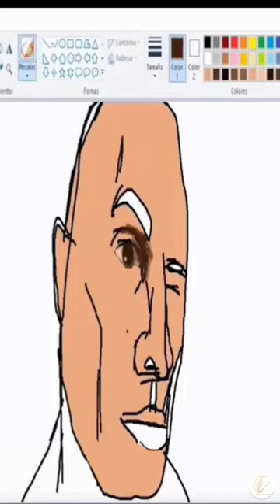The Rock drawing in Paint 🔥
the rock
the rock movies
the rock net worth
the rock wife
the rock turtleneck
the rock cast
the rock cycle
the rock daughter
the rock age
the rock and kevin hart movies
the rock and kevin hart
the rock and vin diesel
the rock at wrestlemania
the rock as a kid
the rock and ryan reynolds movies
the rock and john cena
age the rock
about the rock
a diagram of the rock cycle
about the rock cycle
at the rock bottom
rockauto
a movie with the rock
about the dome of the rock
a house on the rock
the rock black turtleneck
the rock basketball
the rock bar and grill
the rock boat
the rock bar
the rock black shirt
the rock brand
bocchi the rock manga
bocchi the rock characters
black adam the rock
branson top of the rock
band the rock
blackrock
by city the rock
bali the rock bar
bar the rock
the rock church
the rock children
the rock cycle diagram
the rock church jones county ms
the rock cheat day
the rock clothing
can you smell what the rock is cooking
cast of the rock (film)
church on the rock
cast of the rock
classic at the rock
chris rock and the rock
chords to honey in the rock
cafe on the rock
clock around the rock
cathedral in the rock sedona
the rock daughter wwe
the rock dad
the rock diet
the rock doc tv show
the rock daughter nxt
the rock disney
does the rock have a twin brother
do you smell what the rock is cooking
dwayne the rock johnson movies
dwayne the rock johnson turtleneck
don't stop the rock
diagram of the rock cycle
dc the rock
definition of the rock cycle
the rock ethnicity
the rock energy drink
the rock eating pancakes
the rock eyebrow raise meme
the rock entrance music
the rock egg
the rock eyebrow
the rock eating rocks
explain the rock cycle
emerald cut of the rock springs run
eyebrow the rock
energy drink the rock
explanation of the rock cycle
eminem in the rock and roll hall of fame
emo the rock
emoji the rock face
elk grove the rock church
europe the rock band
the rock football movie
the rock family
the rock fanny pack
the rock football league
the rock father
the rock french toast
film the rock
face off the rock
fraggle rock back to the rock
fast and furious the rock
fortnite the rock
face of the rock
father of the rock
fire from the rock
franklin the rock
family of the rock
the rock grandfather
the rock gym
the rock girlfriend
the rock garden
the rock grandmother
the rock griddle
gif the rock
golf cart tour top of the rock
gif the rock eyebrow
gibraltar the rock
go to the rock
gif the rock meme
golf at top of the rock
gym the rock
god is the rock
gibraltar the rock hotel
the rock height
the rock height and weight
the rock house
the rock headphones
the rock hawaii
the rock high school
the rock high school photo
the rock house jamaica
house on the rock
honey in the rock
how old is the rock
how tall is the rock
hole in the rock
how much is the rock net worth
how much is top of the rock
how much is the rock and roll hall of fame
how much is the rock's tequila
how much movies is the rock in
the rock instagram
the rock imdb
the rock in avatar 2
the rock in star trek
the rock in moana
the rock in the net
the rock images
is dwayne johnson the rock
i love the rock and roll
is the rock tall
is honey in the rock
in the rock cycle
is the rock of gibraltar
in the rock restaurant
in the rocket what is the equal and opposite reaction
is the rock in young rock
the rock jabroni
the rock john cena
the rock jungle movies
the rock james bond
the rock jason statham
the rock johnson movies
john cena vs the rock
joe rogan the rock
john cena and the rock
jumanji the rock
jesus is the rock
jerusalem dome of the rock
jungle the rock
johnson the rock movies
jade the rock
jungle movies with the rock
the rock kids
the rock kevin hart movie
the rock kevin hart
the rock kids movies
the rock kitchen and bar menu
the rock kirby
kevin hart and the rock movies
kevin hart and the rock
kevin hart and the rock tortilla
kevin hart dressed as the rock
kevin hart and the rock new movie
kita bocchi the rock
kiss the rock band
king of the rock
kevin hart and the rock friends
kid movies with the rock
the rock live action moana
the rock look